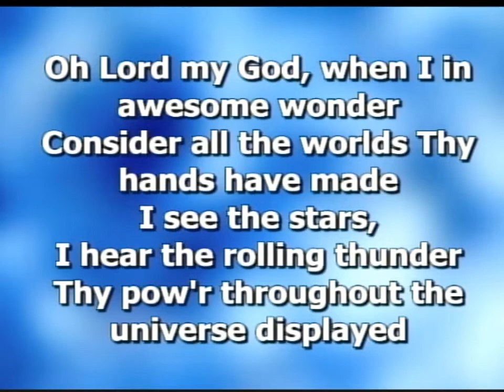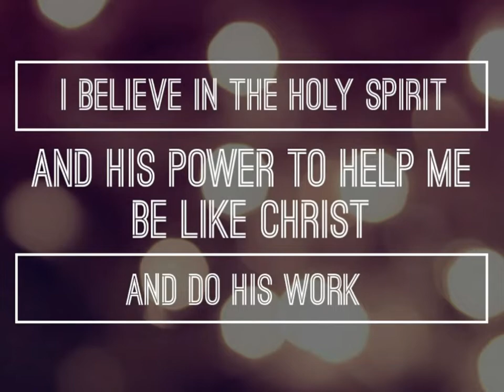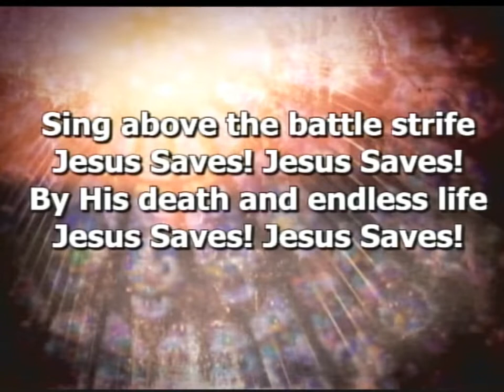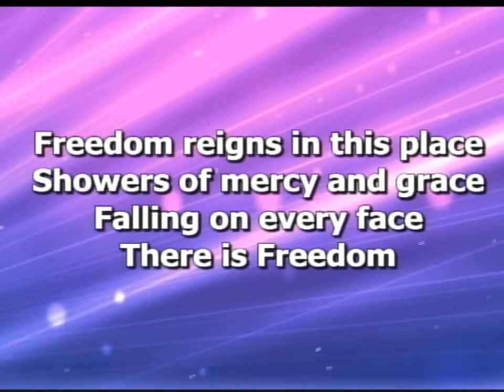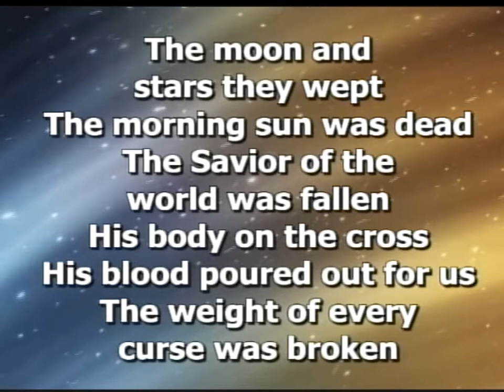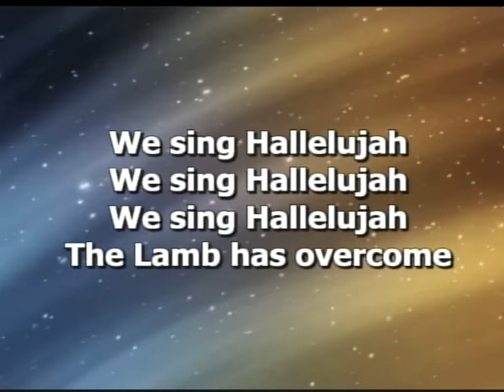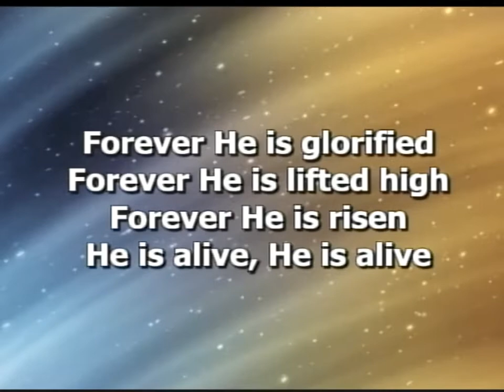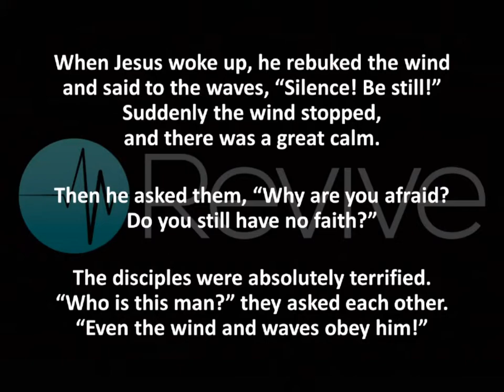Spoiler Alert! He Isn't Sleeping!